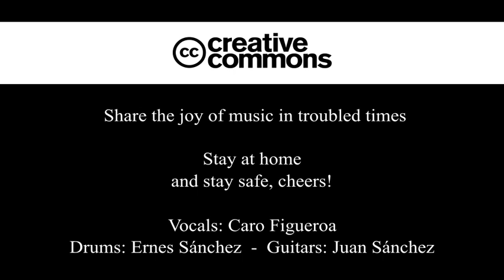Garbage - Cherry Lips (Cover)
Cherry Lips by Garage (cover)
Vocals: Caro Figueroa
Drums: Ernes Sánchez
Guitars: Juan Sánchez